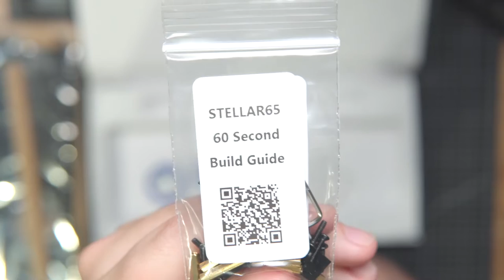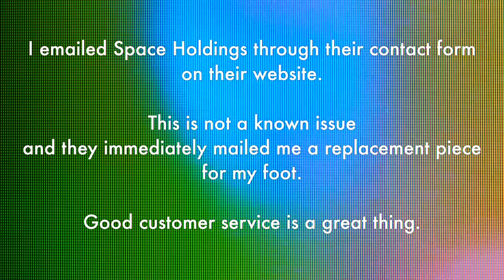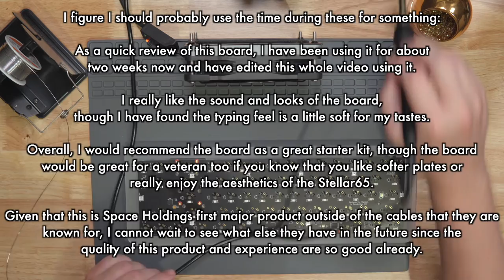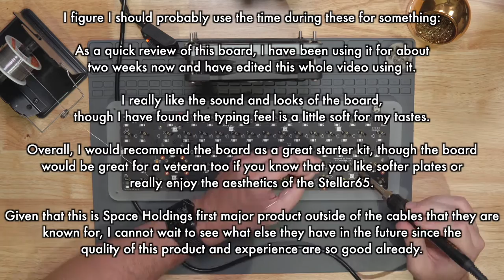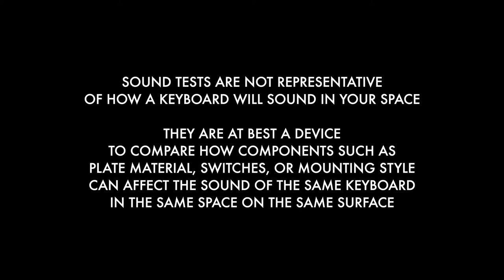Building a $400 Rainbow Keyboard | Stellar65 Build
Description: Building the Stellar65 keyboard from Space Holdings with ZealPC Tealios and Durock v2 Stabilizers. Topped it off with GMK Finer Things, but compared it with PBT keycaps in the sound tests as well.

YIHUA 937D Soldering Iron

Chapters:
00:00 - Intro
03:05 - Prepping the Case
20:35 - Prepping the PCB
30:41 - Soldering
33:30 - Final Assembly
41:09 - Sound Tests